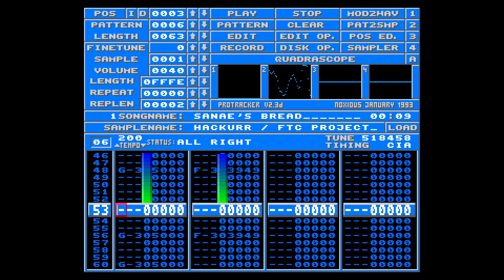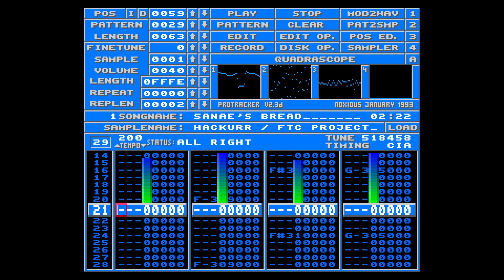Sanae's Bread (gabber/breaks, collab with FTC Project)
Yo everyone!

Today me and the awesome FTC Project partnered up to make an awesome gabber speedcore jam with breaks. We hope you enjoy.